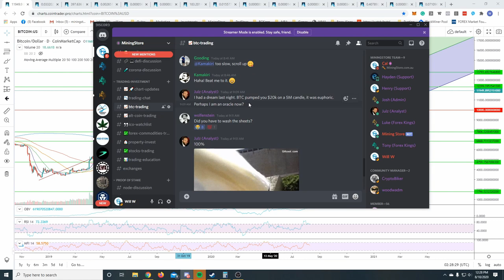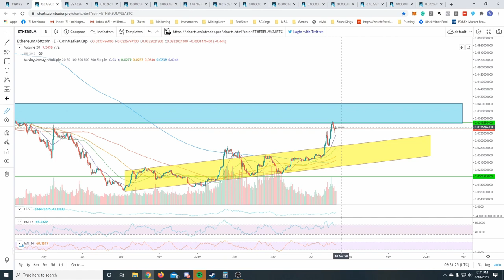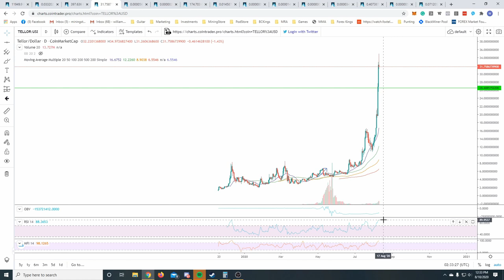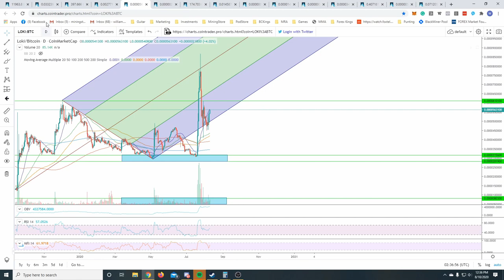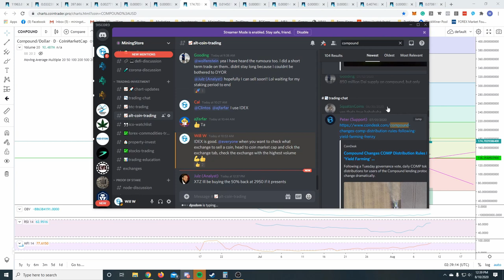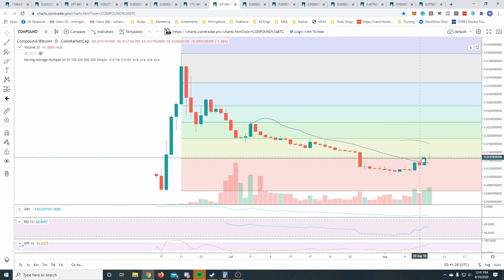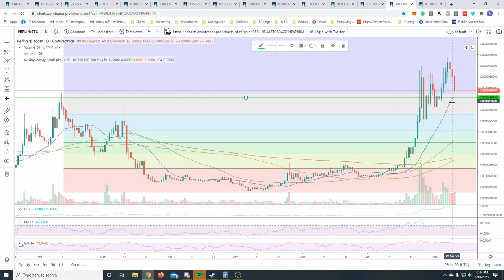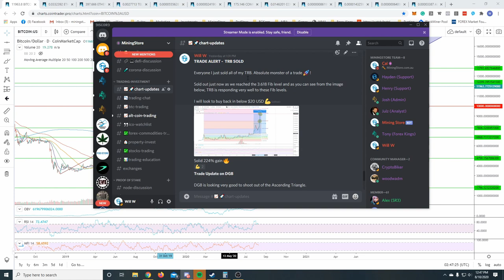Breaking Down The Charts [10/08/2020]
Join us as Will breaks down the charts on all the projects that Mining Store members have recently been discussing / mining. The markets are on fire at the moment! This weeks episode is one not to miss!

As always, we invite everyone to join the community below if you haven't already!

(Check spam email for instructions on how to join the community after signing up)

📚 Download our FREE eBooks! 📚